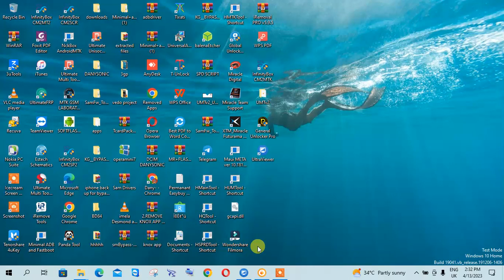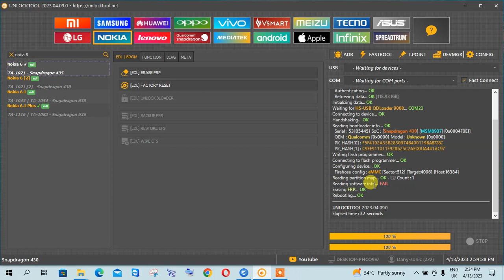nokia 6 ta 1021 frp bypass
you can find testpoint pics from Google